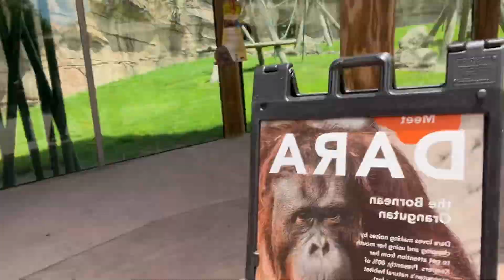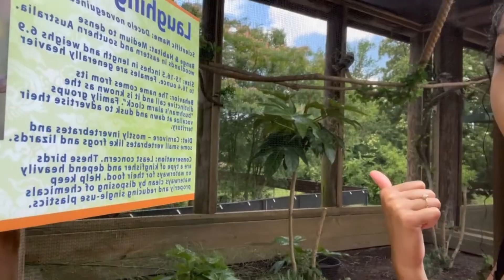DAY IN THE LIFE ★ ♥︎: GRWM| zoo vlog| tattoo shop| tropical smoothie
Heyy guys it’s kamarinecolee here!!
Hope you guys enjoyed todays video ♥︎ n